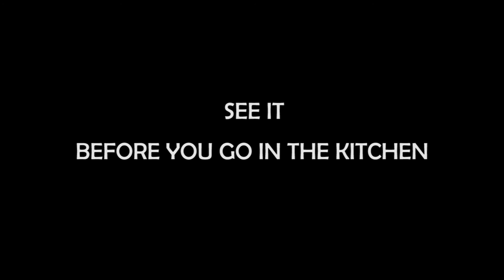Cooking With Uncle Joe RETURNS!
Just when you thought it was safe to go back in the kitchen...